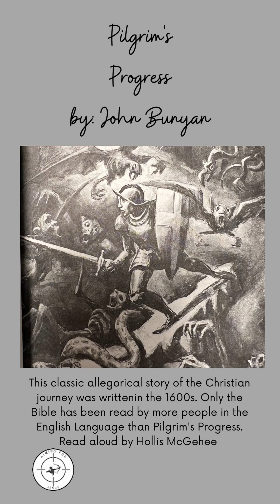Pilgrim's Progress Ch 4 concluded Valley Of The Shadow of Death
PILGRIM'S PROGRESS CH. 4 CONCLUDED
"JOURNEY INTO THE VALLEY OF DEATH"